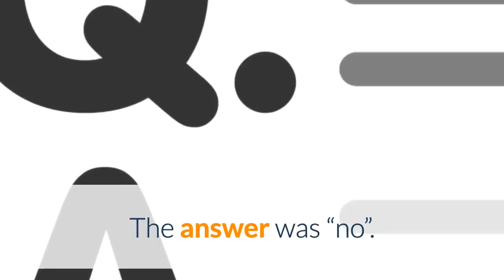Research Briefing – Being adaptable at work – its all about job satisfaction, performance and this…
I was in a local Chinese take-away last night and asked if a certain dish could be done without the chicken being in batter. The answer was “no”. So I asked if the next dish down contained chicken without batter. The answer was “yes”. So I then asked why, as they cooked everything fresh (it is actually cooked in front of you) I couldn’t have the chicken without the batter in the sauce from the first dish.